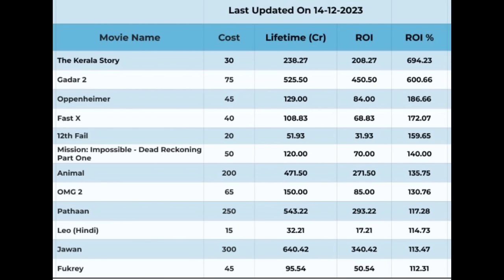SRK oo markale mandarka ku laabtay si uu filimkiisa Dunki ugu soo duceeyo balayo ku guuleesatay dheh